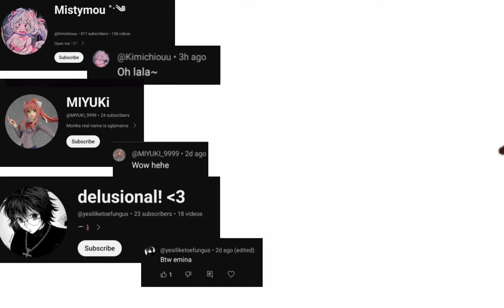Things you might NOT know in Ai to noroi!